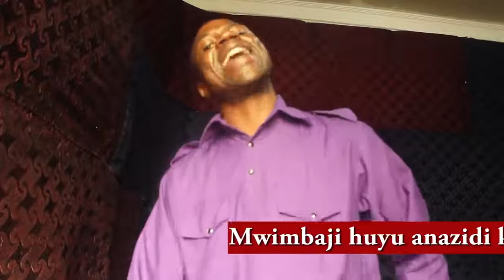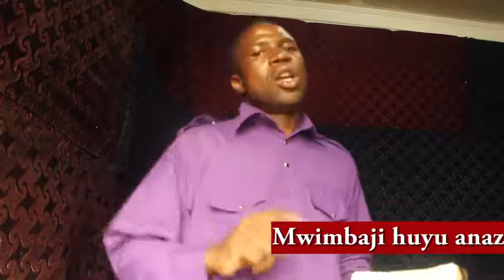Mwimbaji huyu anazidi kupotezwa na wadunia-Mbarikiwa mwakipesile